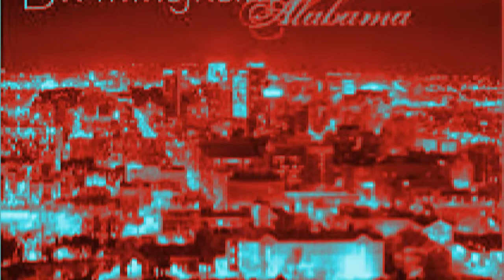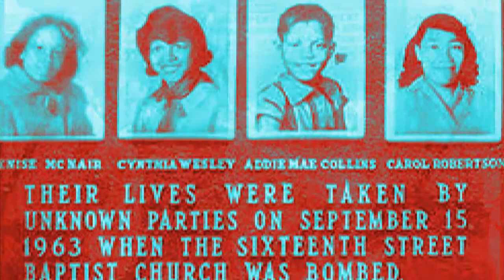Visionary - Represent ( Birmingham, Alabama ) Promo Video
Produced by War-LORD!! for Dem Downrange Boyz
Downrange Muzik Group